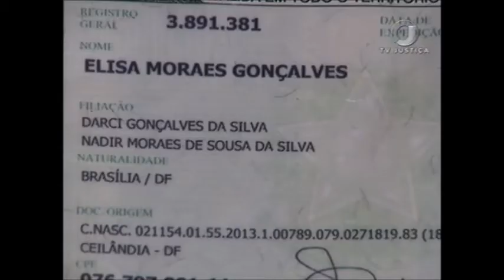Constituição 30 anos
A Constituição do Brasil completa 30 anos em 2018 e o Jornal da Justiça vai mostrar as principais mudanças que aconteceram desde a implantação da Constituição cidadã. E a gente começa falando sobre adoção. Você vai conhecer como era o código de menores, que regulamentava o processo.